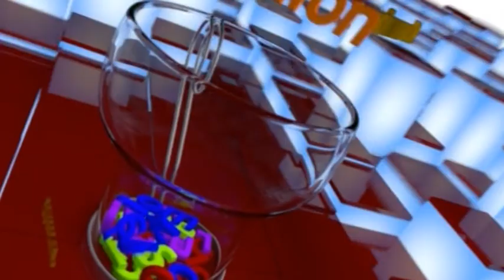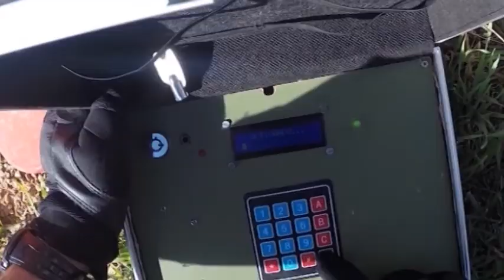"CAFÉ IMÁS" (12 de diciembre) Demonios negros de Airsoft